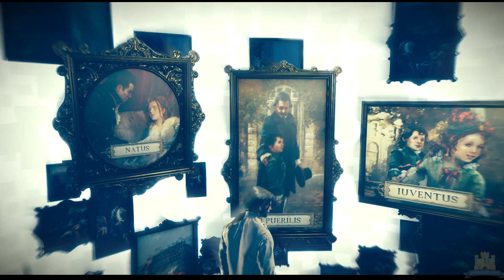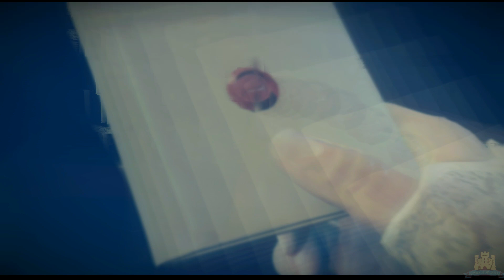Assassin's Creed Unity Walkthrough Gameplay Part 3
Assassin's Creed Unity Walkthrough Gameplay includes Memories of Versailles of the Single Player Story for PS4, Xbox One and PC. This Assassin's Creed Unity (AC Unity) Gameplay Walkthrough will include a Review, all Sequences, Memories and Story Missions along with DLC, Parkour, Weapons, Armor, Bosses and all of the Single Player including Ending.